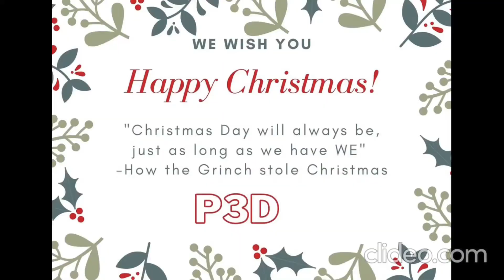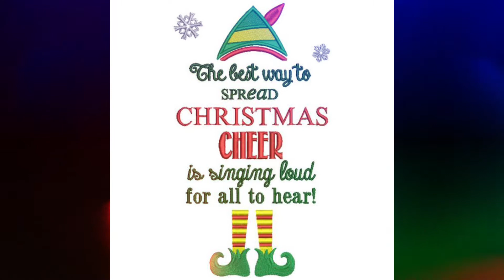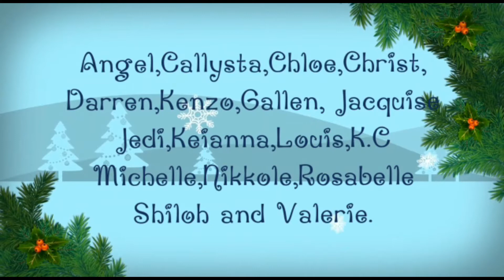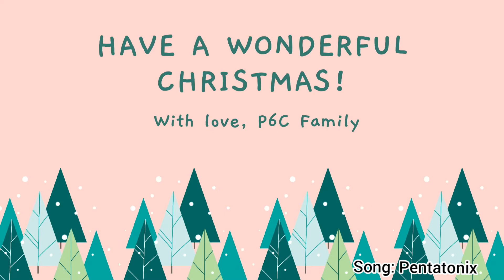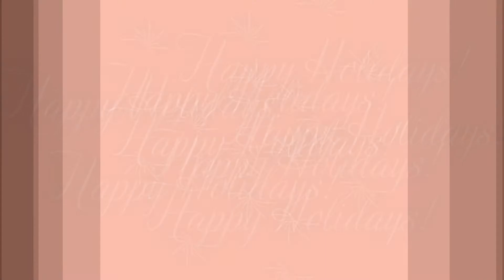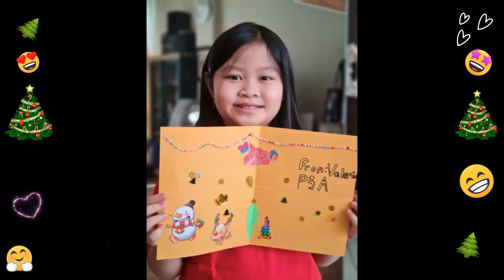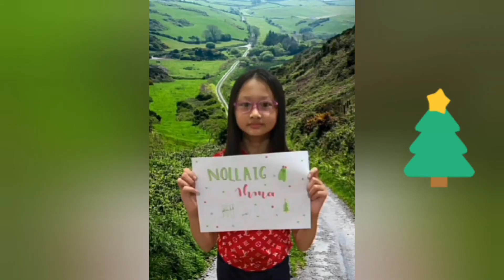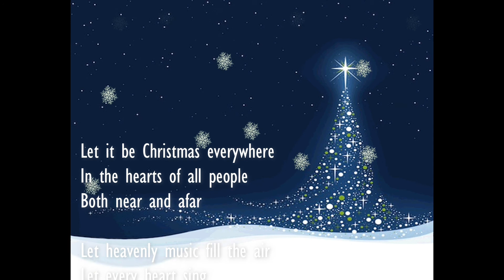PENABUR Primary Kelapa Gading Christmas Class Performance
Enjoy our Christmas Class Performance 2020
May this Christmas season bring all the jingly, jolly joy to your family and to everybody around the world.